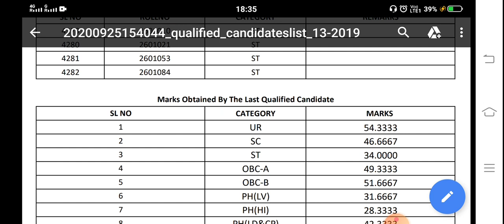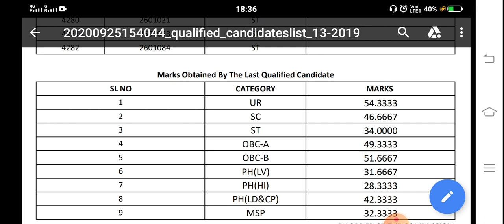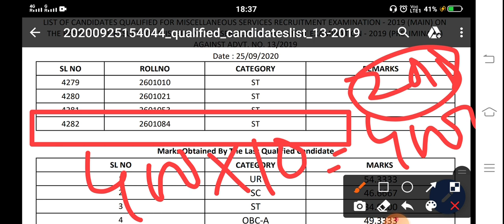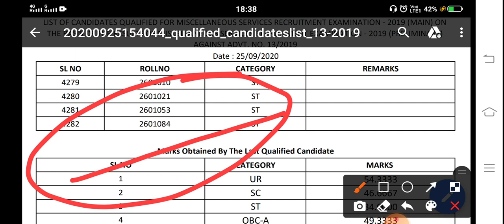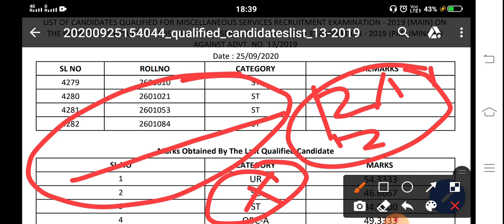💥Psc miscellaneous tentative vacancy ।। cut off Out of 100 or 200 ।। Admit card হারিয়ে ফেলেছেন ? ।।